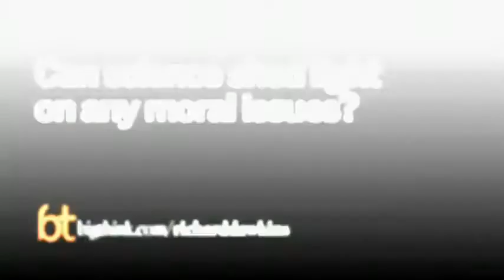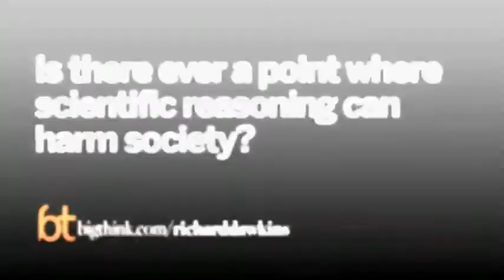Richard Dawkins - Deixando a ciencia informar a moralidade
Enquanto a ciência está indelevelmente distinta do campo da ética, Richard Dawkins acredita que há uma série de maneiras em que poderia beneficiar muito a nossa capacidade de compreender e reparar o sofrimento no mundo.